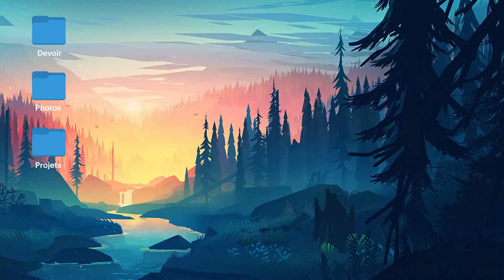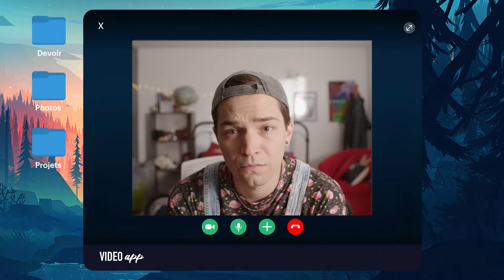Atelier 3: Les émotions… c'est juste humain! - Partie 1